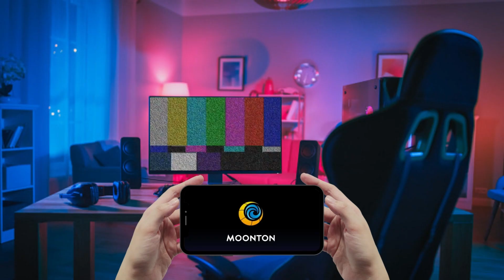Try This! Easy SAVAGE With Critical Build Alucard...